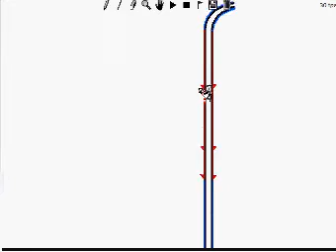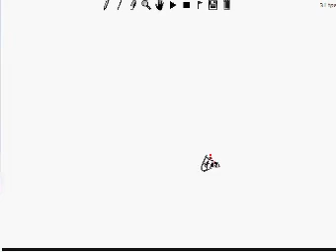Line Rider- Unnamed (unfinished version)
This is a track I made. I have speed it up, becouse it's just a unfinished version. It's played with original colours, and stuff... Still thinking on scenery. I'll have a upload with the whole track, with scenery soon!

Tjeck out my other vid's too!

Made with Line Rider beta 2
lines used: 1004

Don't forget to take a look at Sorvius forum, Line Masters!